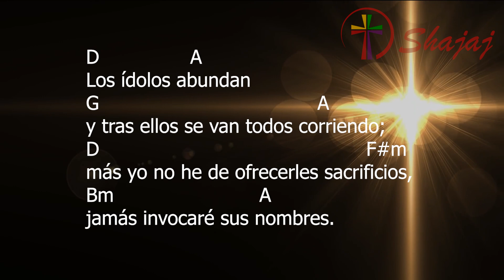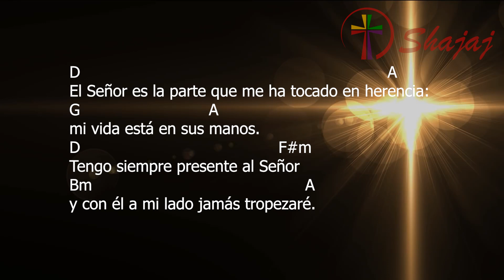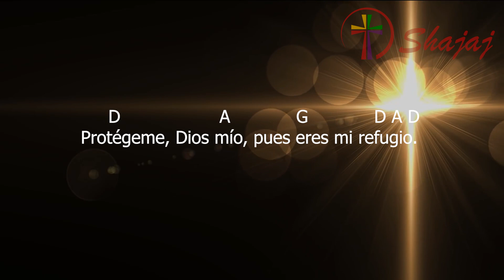Salmo 15-Miércoles 8 de Junio - Ciclo C- SHAJAJ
8 de Junio 2022
      D                      A                 G               D A D
Protégeme, Dios mío, pues eres mi refugio.

D                            A
Protégeme, Dios mío,
G                             A
pues eres mi refugio.
D                         F#m
Yo siempre he dicho
Bm                          A
que tú eres mi Señor.

D                  A
Los ídolos abundan
G                                              A
y tras ellos se van todos corriendo;
D                                                        F#m
más yo no he de ofrecerles sacrificios,
Bm                              A
jamás invocaré sus nombres.

D                                                                             A
El Señor es la parte que me ha tocado en herencia:
G                                  A
mi vida está en sus manos.
D                                                   F#m
Tengo siempre presente al Señor
Bm                                                     A
y con él a mi lado jamás tropezaré.

D                          A
Enséñame el camino
G       A
de la vida,
D                                             F#m
sáciame de gozo en tu presencia
Bm                                                A
y de alegría perpetua junto a ti.